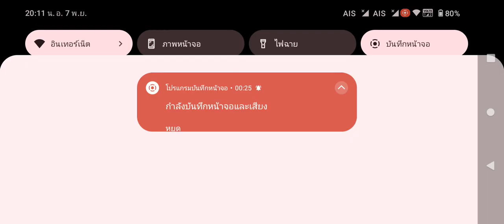kazari พก mobile 2 sim 4 ใช้นี้ก็ได้ให้วิ่งมอไซคฺ์มารับเวลาลง